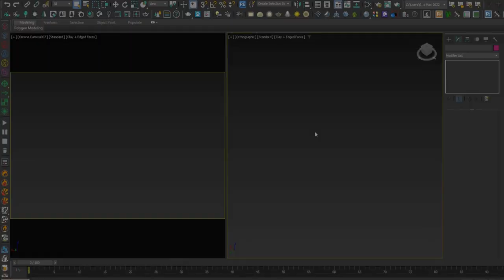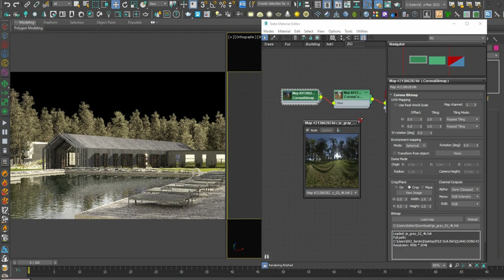Shelest de Yodezeen Architects - Making of | Corona Renderer | 4pixos Academy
The Making of Shelest de Yodezeen Architects covered by Tô Tiến - instructor of 4Pixos Academy, rendered using 3DS Max and Corona Renderer.

Coronator English Course is designed to help every Archviz artist, both beginners and experienced ones, push their renderings to the next level. This is a fully-equipped course that covers all the critical aspects needed to start your Archviz career.